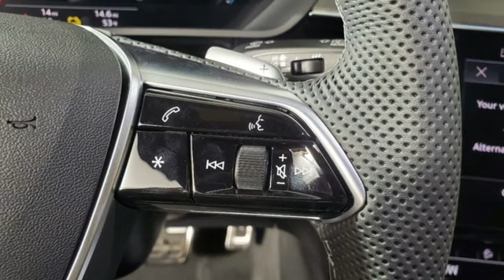New 2024 Audi SQ8 e-tron Marietta Atlanta, GA U57525 - SOLD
Year: 2024
Make: Audi
Model: SQ8 e-tron
Trim: Prestige
Engine: Electric ZEV 429hp
Transmission: Single-Speed Automatic
Color: Black
Interior: Md
Stock #: U57525
VIN: WA16CBGEXRB042329

Address:
1715 Cobb Parkway South